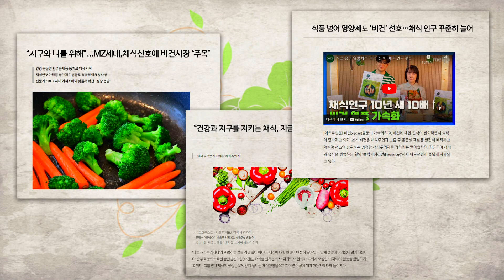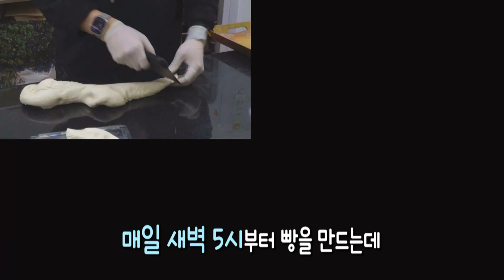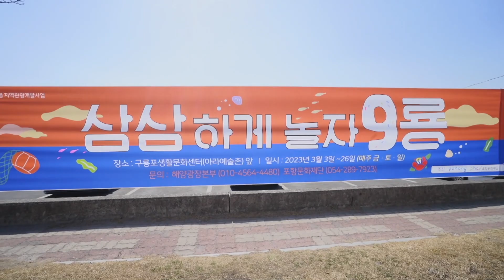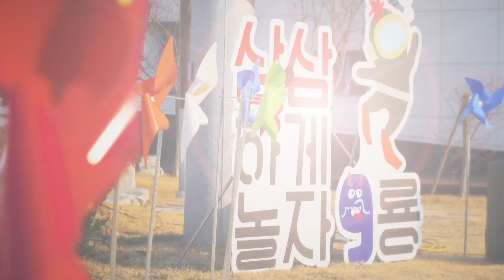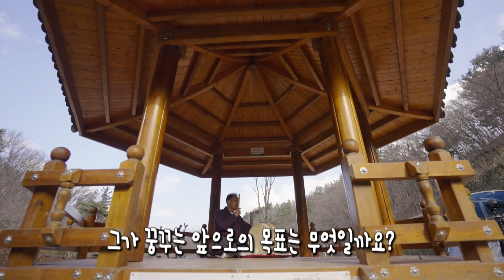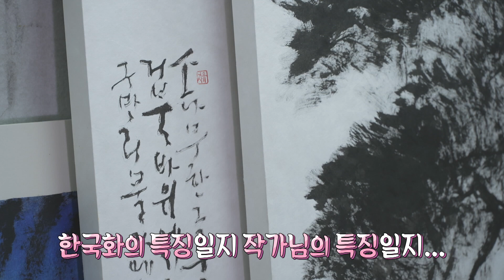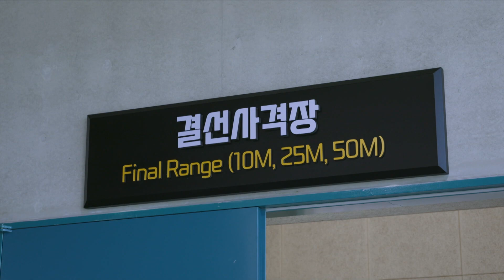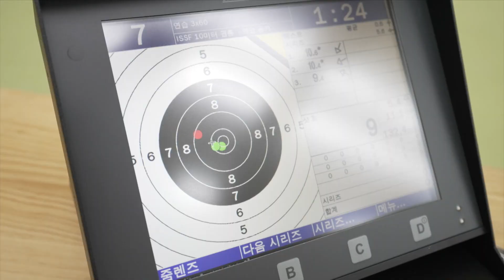스트레스 해소에 딱🔥 춘천에 생긴 취향 저격 공공 사격장! │ 전국시대 230309 방송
00:00 포항 – 경주에서 즐기는 채식&비건 맛집

11:27 포항 – 3월에는 구룡포에서 놀자구룡

18:42 포항 – 문화맛집 국악인 장장일

26:30 대전 – 이름꽃 화가 박석신

38:57 춘천 – 춘천공공 사격장